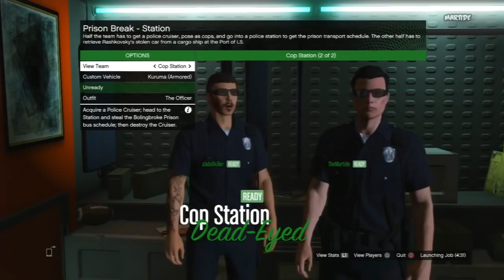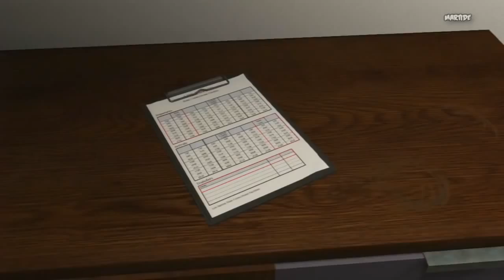GTA 5 HILARIOUS PRISON BREAK Funny Moments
Grand Theft Auto V is an open world, action-adventure video game developed by Rockstar North and published by Rockstar Games. It was released on 17 September 2013 for the PlayStation 3 and Xbox 360. An enhanced version of the game was released on 18 November 2014 for the PlayStation 4 and Xbox One, and 14 April 2015 for Microsoft Windows. The game is the first main entry in the Grand Theft Auto series since 2008's Grand Theft Auto IV. Set within the fictional state of San Andreas (based on Southern California), the single-player story follows three criminals and their efforts to commit heists while under pressure from a government agency. The open world design lets players freely roam San Andreas, which includes open countryside and the fictional city of Los Santos (based on Los Angeles). The game is played from either a third-person or first-person view and its world is navigated on foot or by vehicle. Players control the three lead protagonists throughout the single-player mode, switching between them both during and outside of missions. The story is centred on the heist sequences, and many of the missions involve shooting and driving gameplay. Players who commit crimes may incite a response from law enforcement agencies, measured by a "wanted" system that governs the aggression of their response. Grand Theft Auto Online, the online multiplayer mode, lets up to 30 players explore the open world and engage in cooperative or competitive game matches. Development began in 2009, soon after the release of Grand Theft Auto IV. The development team envisioned Grand Theft Auto V as a spiritual successor to many of their previous projects, such as Red Dead Redemption and Max Payne 3. The game's use of three lead protagonists is a break from series tradition—a design choice from the developers to innovate on the core structure of its predecessors. As part of their research for the open world, the developers conducted field research around California throughout development and captured footage for the design team. Development duties were shared between many of Rockstar's studios worldwide. Following its announcement in October 2011, Grand Theft Auto V was widely anticipated. It was acclaimed by many reviewers, with praise particularly directed at its multiple protagonist design, open-ended gameplay and technical advancements. Critics were polarised by a scene depicting torture and the game's treatment of women. Some labelled the game inherently violent and misogynistic. Grand Theft Auto V broke industry sales records and became the fastest-selling entertainment product in history, earning US$800 million in its first day and US$1 billion in its first three days. Considered one of the most significant titles of the seventh generation of console gaming, the game won year-end accolades, including Game of the Year awards from several gaming publications.